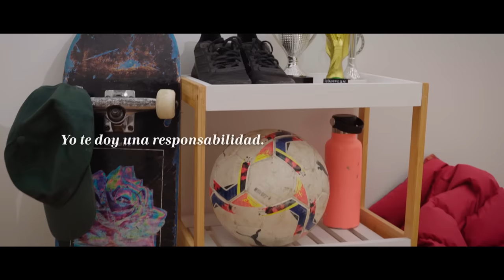Campaña 'Yo te doy mi infancia para que nunca lo olvidemos' - 2023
'Yo te doy mi infancia para que nunca lo olvidemos'. Las familias de acogida viven la experiencia única de dar un hogar, protección y cuidados a menores que lo necesitan.